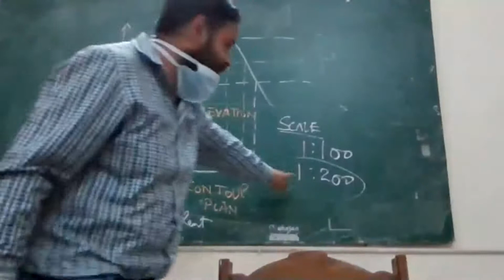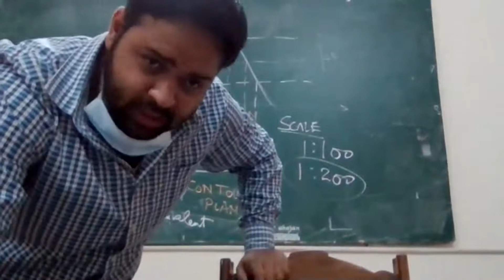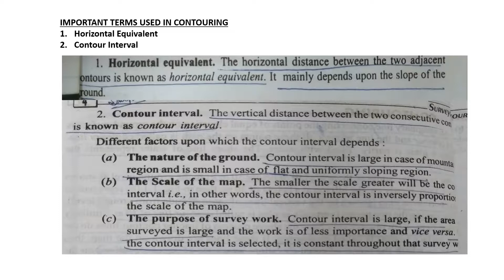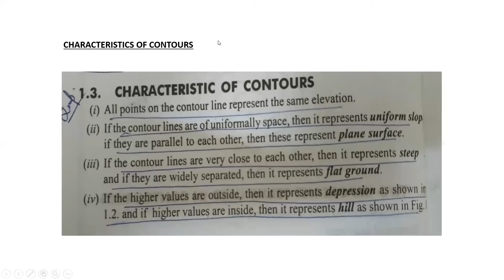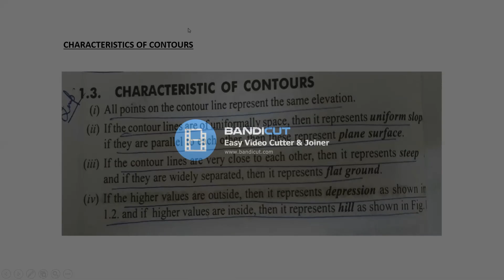Video6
Surveying2
Ch- Contouring